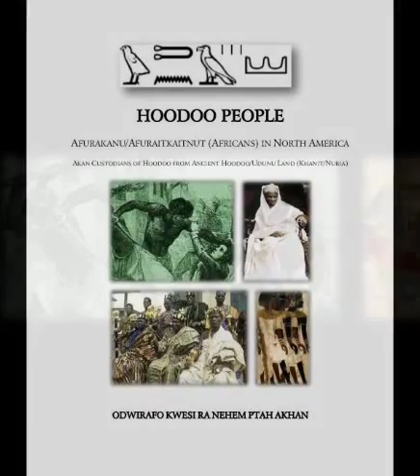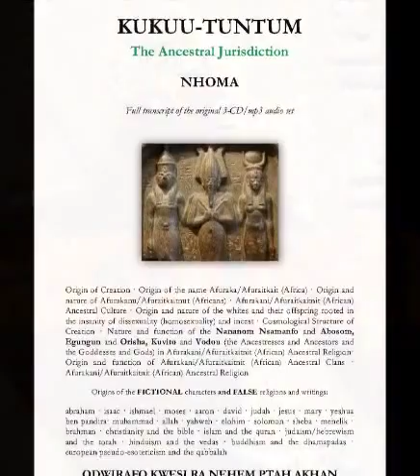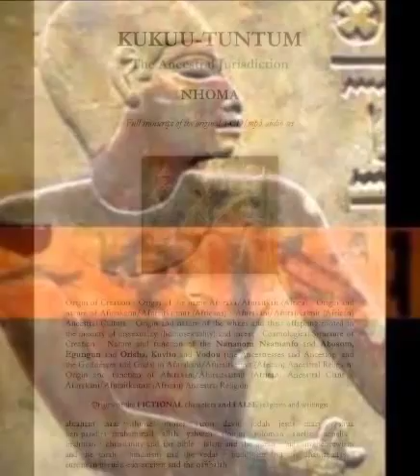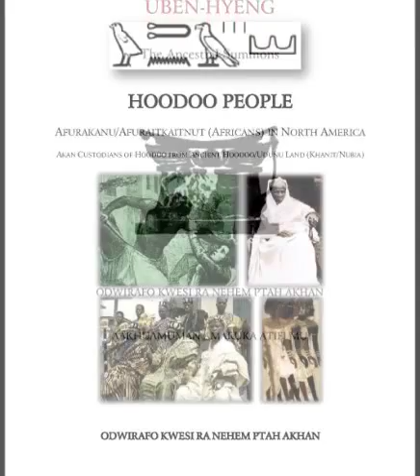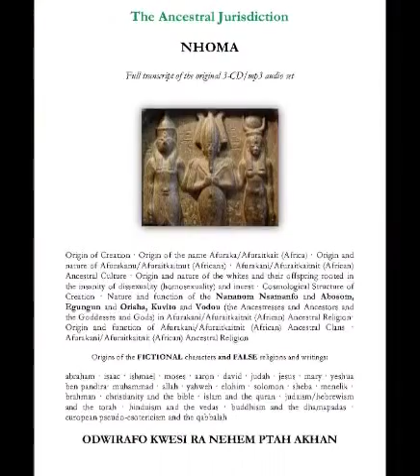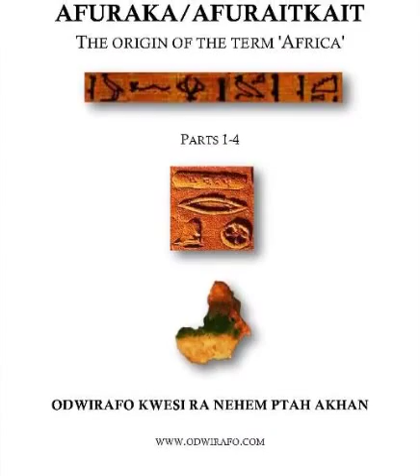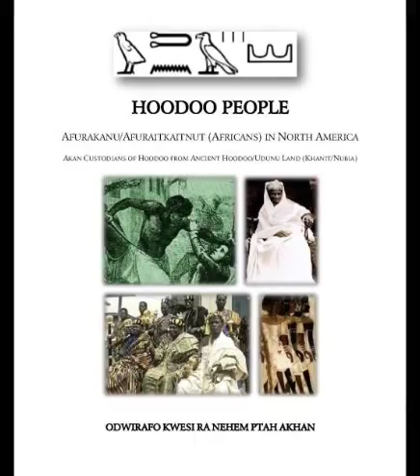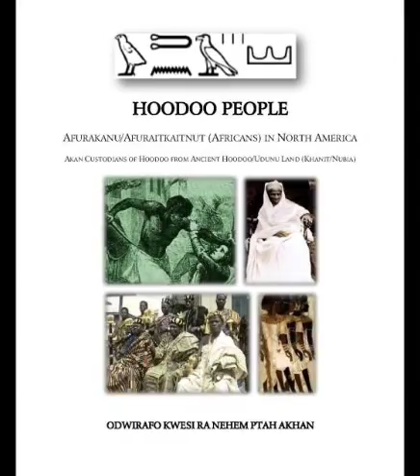DUBIENSA: The Transformative Power of KUKUU-TUNTUM The Ancestral Jurisdiction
In this special episode of our broadcast EGUA - Marketplace, we discuss the 13th year of our seminal publication, KUKUU-TUNTUM The Ancestral Jurisdiction. KUKUU-TUNTUM addresses Afurakani/Afuraitkaitnit (African) Ancestral Identity, Cosmology, Culture and Trustory (true-history) as the foundation of Revolution-Resolution.

We are the first to demonstrate the actual etymological and cosmological origin of the term Afuraka/Afuraitkait (Africa) as well as the first to prove conclusively that jesus/yeshua, yeshua ben pandira, abraham, isaac, ishmael, moses, solomon, sheba, menelik, muhammad, allah, yahweh, buddha, brahimin and more are all absolutely fictional characters who never existed of any race or in any form whatsoever. The proper etymological origins of the names of these fictional characters and the Deities of Kamit from Whom fragments of cosmology were stolen and perverted to manufacture the identities of these fictional bibilical, quranic and talmudic characters were first elucidated by us in the KUKUU-TUNTUM.

We also properly elucidate the cosmological foundation of Creation, the nature of Amen, Amenet, Ra, Rait, Ka, Kait, Maa, Maat and more reflecting the Divine Balance of Male and Female. We also were the first to elucidate the origin of the name Afuraka/Afuraitkait (Africa). We have liberated hundreds of thousands of our people from the pseudo-religions, pseudo-identity and perverse culture of the whites and their offspring through the agency of the KUKUU-TUNTUM since 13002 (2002). Innumerable respondents have thus informed us that this is the most important work that they have listened to and read having the greatest impact upon their lives.